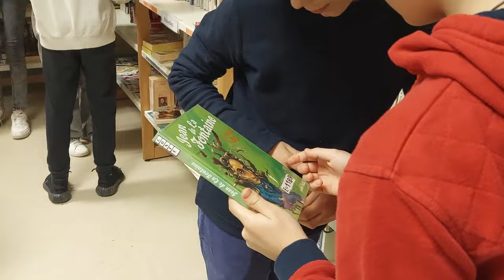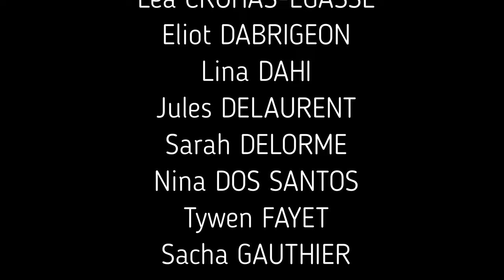FILM : Embrouille à la médiathèque ! (6ème3)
"Embrouille à la médiathèque !" est un court métrage des 6ème3 du collège Jean de La Fontaine de St-Germain-des-Fossés, sous la direction de Christophe Boutier, professeur documentaliste.

Il a été écrit et interprété par un demi groupe d'élèves de 6ème au CDI lors d'un... atelier d'écriture et d'improvisation qui a lieu tous les quinze jours (1h00 / quinzaine).

Ce projet s'inscrit dans le 1er Festival du court métrage du collège, "LES FONTAINES d'OR", crée au CDI pour les 3 classes de 6ème chacune divisée en deux groupes d'une quinzaine d'élèves.

Scénario : les 6ème3

COMEDIENS :

Nada Al MARDINI
Emil AMOYAN
Eva ASSON
Robinson BAYOL
Léa CROHAS-EGASSE
Eliot DABRIGEON
Lina DAHI
Jules DELAURENT
Sarah DELORME
Nina DOS SANTOS
Tywen FAYET
Sacha GAUTHIER
Tiago GOMES
Lola HONORAT
Stéphane INVACOV
Assia IQACHOURA

Janvier 2024